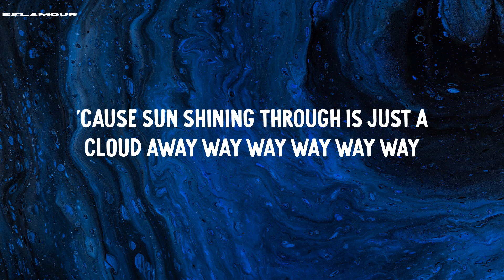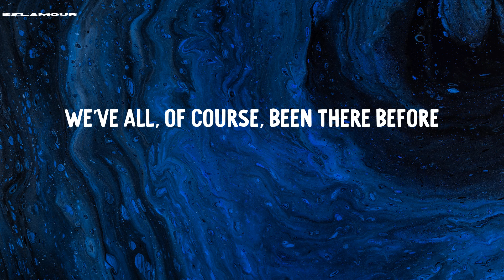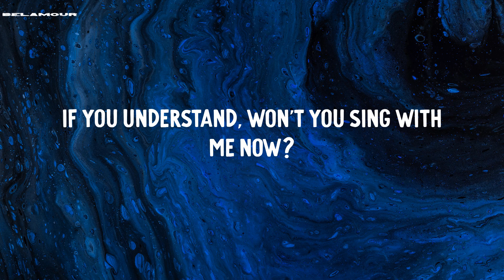Just a Cloud Away - Pharrell Williams | Lyric Video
Lyric Video | Just a Cloud Away - Pharrell Williams